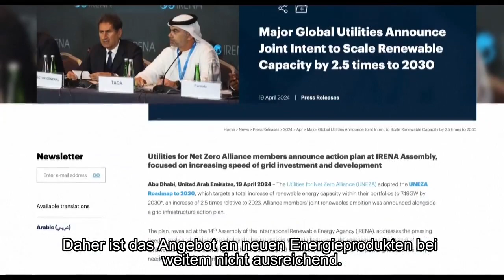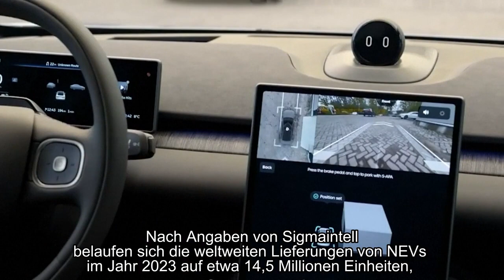Chinas neuer Energiesektor: Überkapazitäten unterstützen den industriellen Wettbewerb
Um einen Einblick in die Besorgnis über die industriellen Überkapazitäten in China zu erhalten, hat unsere Reporterin Hou Jing mehrere Experten im Bereich der neuen Energien befragt.
(An der Produktion dieses Videos war Künstliche Intelligenz beteiligt.)